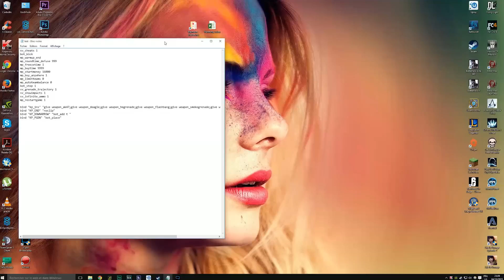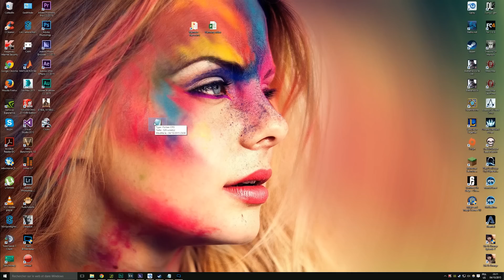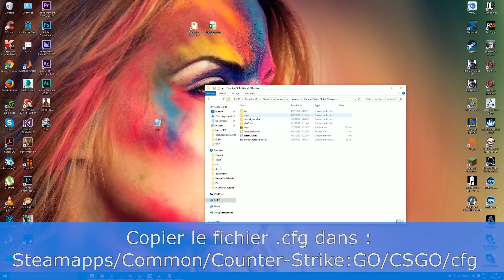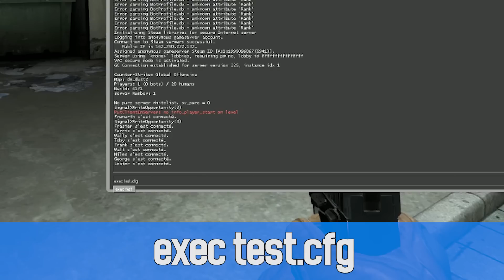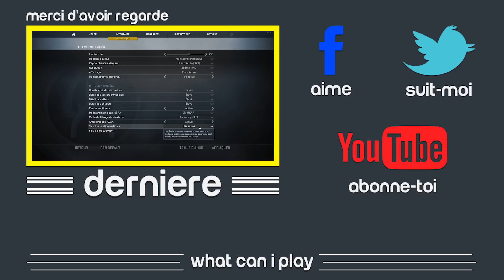Progresser sur CS : GO - Partie 2 : Environnement d'entrainement [CS GO]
►Partie 2 de la série de vidéos tutos/conseils sur Counter Strike Global Offensive !!
Dans cette vidéo nous parlerons essentiellement encore des réglages et des commandes, afin de mettre en place un environnement pour s’entraîner. Un truc assez basique au final mais qui peut servir.

►Les commandes en txt :
sv_cheats 1
bot_kick
mp_warmup_end
mp_roundtime_defuse 999
mp_freezetime 1
mp_buytime 9999
mp_startmoney 16000
mp_buy_anywhere 1
mp_limitteams 0
mp_autoteambalance 0
bot_stop 1
sv_grenade_trajectory 1
sv_showimpacts 3
sv_infinite_ammo 1
mp_restartgame 1

bind "kp_ins" "give weapon_ak47;give weapon_deagle;give weapon_hegrenade;give weapon_flashbang;give weapon_smokegrenade;give weapon_molotov;sv_infinite_ammo 1"
bind "KP_END" "noclip"
bind "KP_DOWNARROW" "bot_add t "
bind "KP_PGDN" "bot_place"

►Crédits au JBShow et à adreN pour le fichier de commande.

►Une série de 6-7 vidéos explicatives pour bien prendre en main le jeu, acquérir les bons réflexes, et bien le paramétrer pour progresser le plus rapidement possible, bon le skill naturel joue beaucoup mais, un bon entrainement peu souvent compenser :)
J’espère que ça vous plaira. Je suis actuellement Nova master, jouant occasionnellement, cependant les conseils sont véridiques et souvent vérifiés par les pros (je check mes sources quand même ;) )